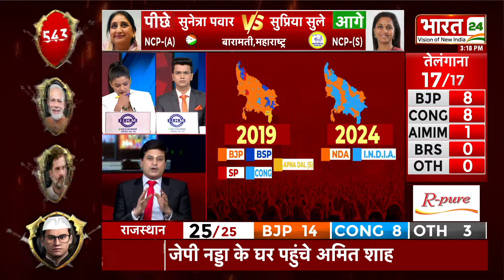Rahul Gandhi की जीत पर क्या बोले KL Sharma | Lok Sabha Election Result 2024 | Amethi | Raebareli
7 चरणों में हुए लोकसभा चुनाव 1 जून को खत्म हो चुके हैं और अब बारी है फैसले की घड़ी यानी रिजल्ट की जिसका इंतजार ना सिर्फ राजनीतिक पार्टियों बल्कि पूरे देश को हैं. भारत 24 पर देखें 543 सीटों के सबसे तेज नतीजे क्योंकि यहाँ सिर्फ यहां आपको मिलेंगे सबसे सटीक सबसे तेज नतीजे.

The Lok Sabha elections held in 7 phases have ended on 1 June and now it is the time of decision i.e. the result which is awaited not only by the political parties but by the whole country. Watch the fastest results of 543 seats on Bharat 24 because only here you will get the most accurate and fastest results.

Show Name : Election Breaking News | Time : 06:00 PM | Date : 04/06/2024 | Published By: Pooja Saini Malik